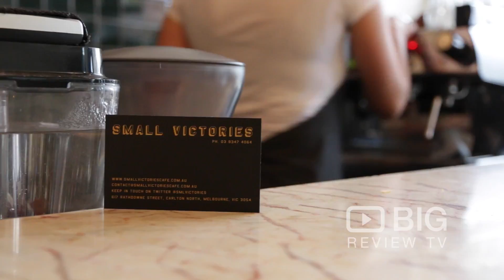Small Victories Cafe Coffee Shop in Carlton North VIC serving Good Food and Yoghurt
We are passionate about using ethically raised animal products and seasonal local produce to bring fresh, flavoursome food with integrity.

Small Victories
617 Rathdowne Street Carlton North VIC Australia 3054